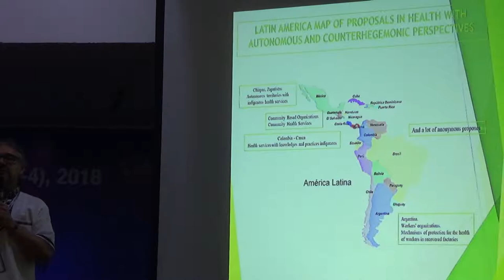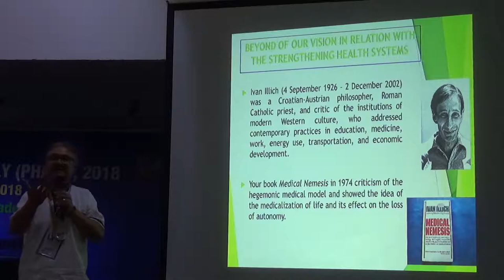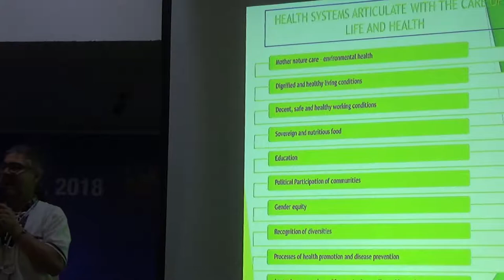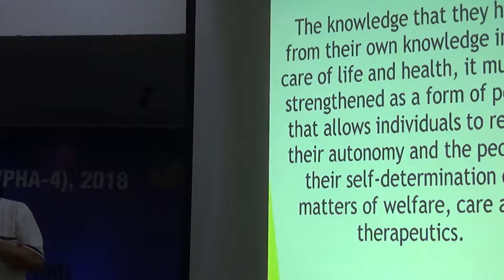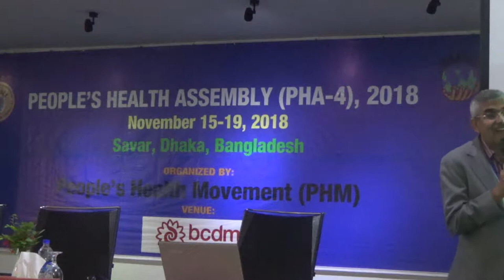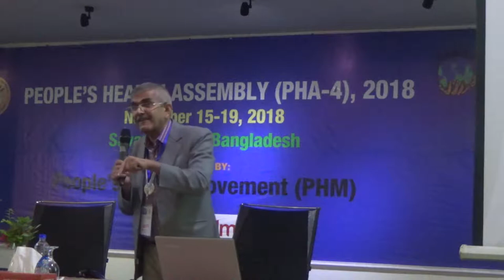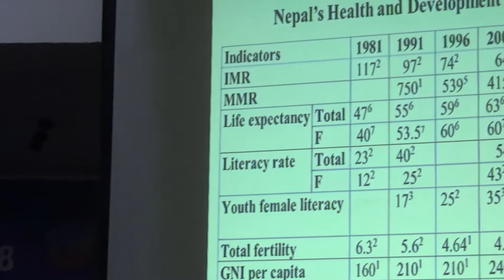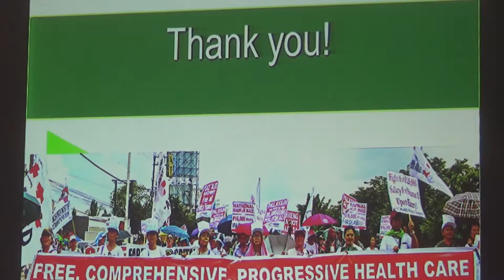PHA4 DAY3 PART3